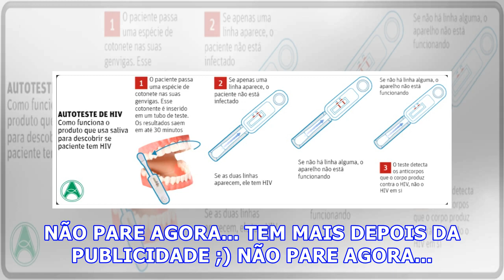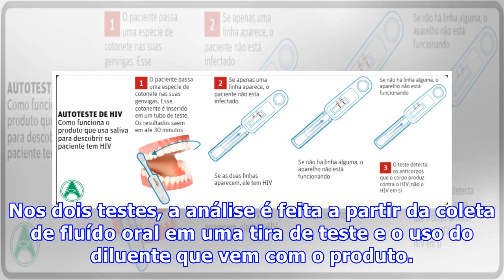Anvisa autoriza testes que detectam HIV pela saliva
Como forma de facilitar o diagnóstico do vírus HIV, a Anvisa registrou os dois primeiros autotestes para HIV capazes de utilizar somentes fluído oral para detectar o vírus. NÃO PARE AGORA... TEM MAIS DEPOIS DA PUBLICIDADE ;) NÃO PARE AGORA... TEM MAIS DEPOIS DA PUBLICIDADE ;) Os testes aprovados são...